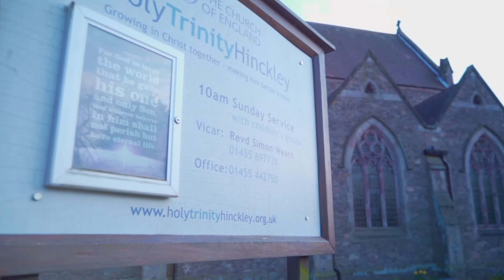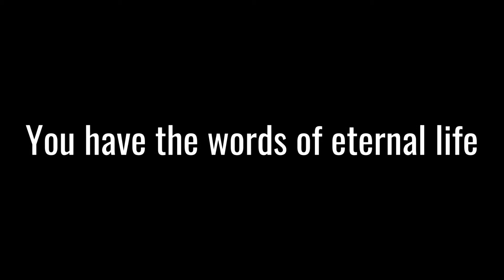Richard's Story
Richard is a member of our church. Here is his story of coming to faith and what it means for him to follow Jesus.